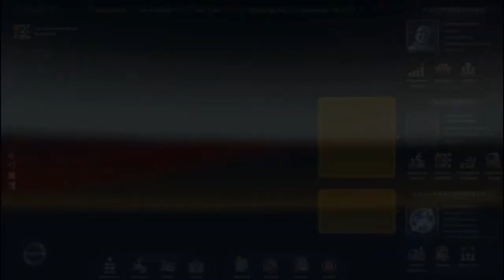Part 1 : Euro Truck Simulator 2 [FR]-[HD] Metz-Zurich